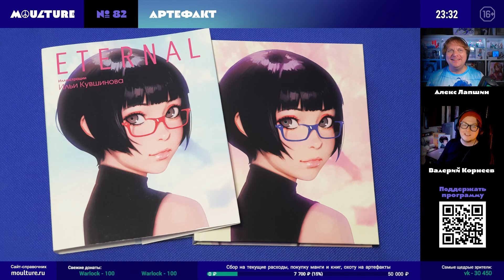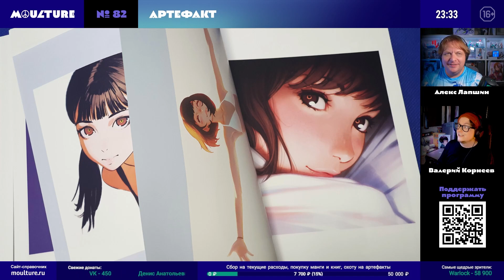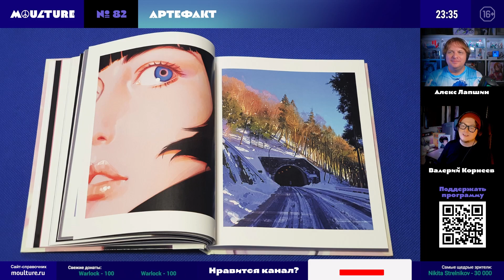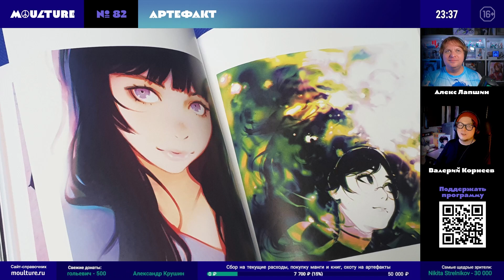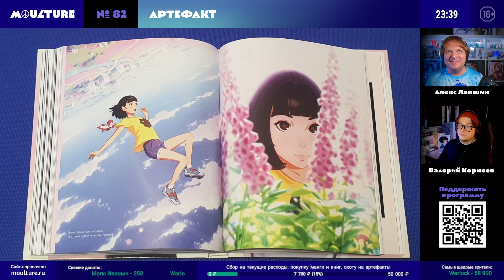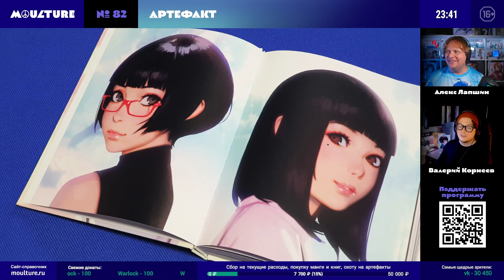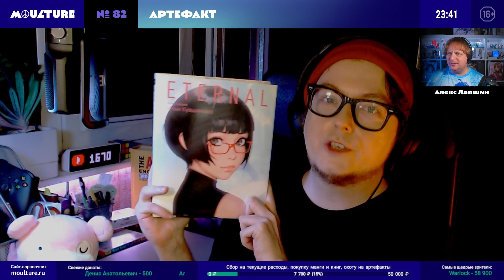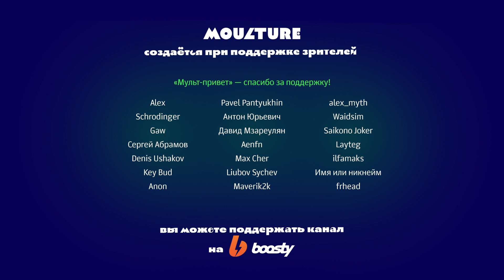Артбук Eternal: лаконичный Илья Кувшинов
В рубрике «Артефакт» Валерий Корнеев демонстрирует вышедший в России артбук Eternal иллюстратора и аниматора Ильи Кувшинова, живущего и работающего в Японии.
• «Eternal. Иллюстрации Ильи Кувшинова», страница на сайте издательства